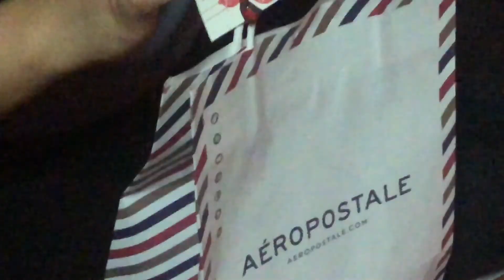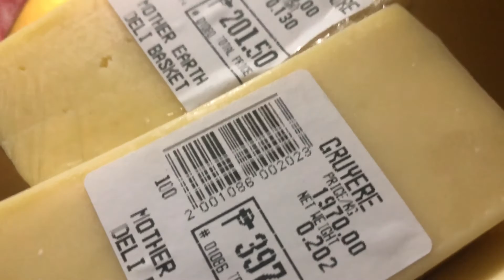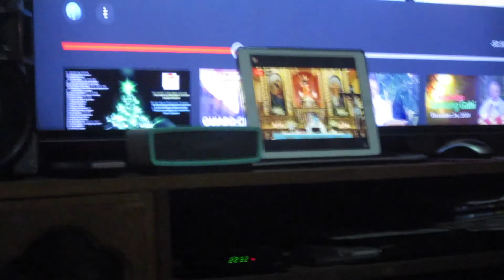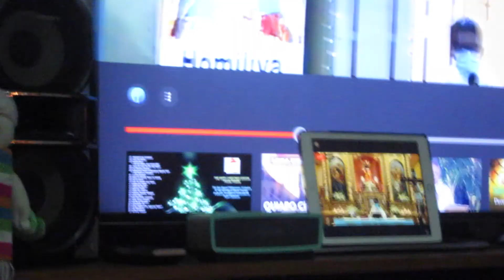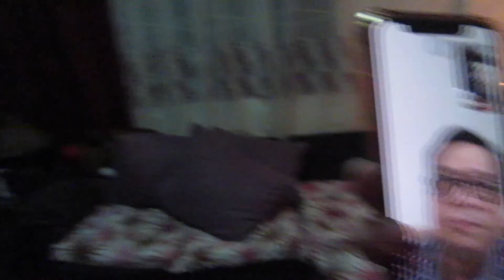VLOGMAS: Christmas Eve! (Philippines)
VLOGMAS DAY 24!! Attending virtual mass and showing you our handa for Noche Buena! Enjoy!!

[i post as much as i can tho hehe]

\\ special thanks to Mikylla and Megan for my elements and graphics!